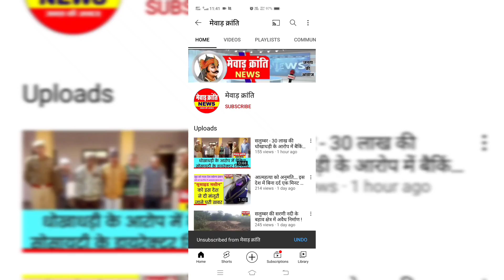सलूम्बर में कावड़ यात्रा की तैयारियां जोरों पर, बैठक आयोजित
न्यूज़ salumber
fortuner live
mewad kranti news
mewar kranti
mewar kranti news
mewad kranti
मेवाड़ क्रांति
मेवाड़ क्रांति न्यूज़
kawad yatra salumber
कावड़ यात्रा सलूम्बर